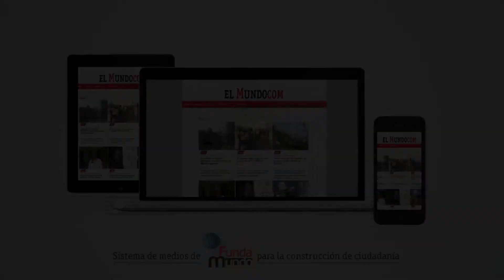1983 Niña, de Papá Changó, una canción con sonido ochentero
Con esta canción, que cuenta una historia de amor, la banda ecuatoriana recrea el sonido de los años ochenta.